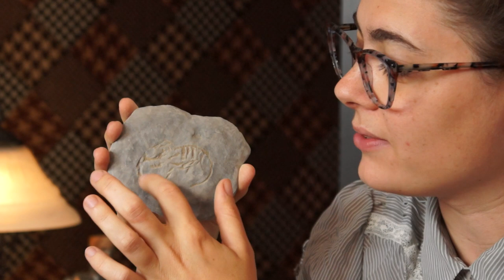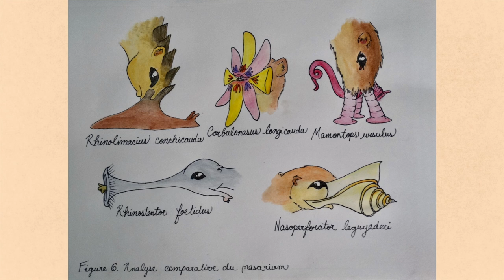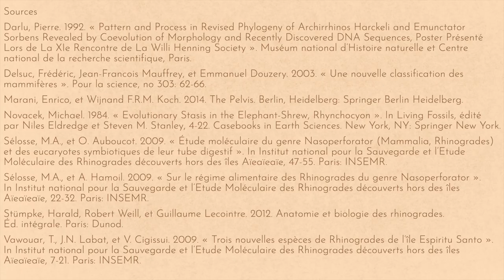Il découvre de nouvelles espèces en fuyant la guerre! - Nessiteras 3.1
Très peu connus du grand public, les rhinogrades n'en sont pas moins fascinants! Dans cet épisode, Loch fait une description sommaire de ces petits animaux bien particuliers.

Musique par @etilec

Sources:

Darlu, Pierre. 1992. « Pattern and Process in Revised Phylogeny of Archirrhinos Harckeli and Emunctator Sorbens Revealed by Coevolution of Morphology and Recently Discovered DNA Sequences, Poster Présenté Lors de La XIe Rencontre de La Willi Henning Society ». Muséum national d’Histoire naturelle et Centre national de la recherche scientifiqu, Parise.
Delsuc, Frédéric, Jean-Francois Mauffrey, et Emmanuel Douzery. 2003. « Une nouvelle classification des mammifères ». Pour la science, no 303: 62‑66.
Marani, Enrico, et Wijnand F.R.M. Koch. 2014. The Pelvis. Berlin, Heidelberg: Springer Berlin Heidelberg.
Novacek, Michael. 1984. « Evolutionary Stasis in the Elephant-Shrew, Rhynchocyon ». In Living Fossils, édité par Niles Eldredge et Steven M. Stanley, 4‑22. Casebooks in Earth Sciences. New York, NY: Springer New York.
Sélosse, M.A., et O. Auboucot. 2009. « Étude moléculaire du genre Nasoperforator (Mammalia, Rhinogrades) et des eucaryotes symbiotiques de leur tube digestif ». In Institut national pour la Sauvegarde et l’Etude Moléculaire des Rhinogrades découverts hors des îles Aïeaïeaïe, 47‑55. Paris: INSEMR.
Sélosse, M.A., et A. Hamoil. 2009. « Sur le régime alimentaire des Rhinogrades du genre Nasoperforator ». In Institut national pour la Sauvegarde et l’Etude Moléculaire des Rhinogrades découverts hors des îles Aïeaïeaïe, 22‑32. Paris: INSEMR.
Stümpke, Harald, Robert Weill, et Guillaume Lecointre. 2012. Anatomie et biologie des rhinogrades. Éd. intégrale. Paris: Dunod.
Vawouar, T., J.N. Labat, et V. Cigissui. 2009. « Trois nouvelles espèces de Rhinogrades de l’île Espiritu Santo ». In Institut national pour la Sauvegarde et l’Etude Moléculaire des Rhinogrades découverts hors des îles Aïeaïeaïe, 7‑21. Paris: INSEMR.